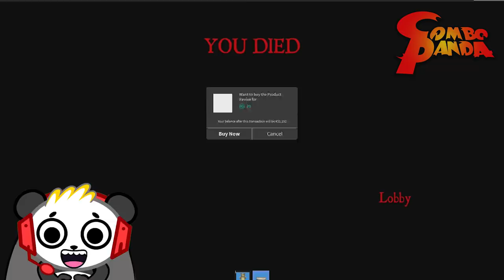WORST CAMPING TRIP EVER! Let's Play ROBLOX CAMPING 2 with Combo Panda